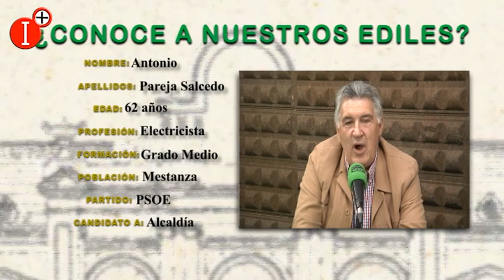✔CONOCE A NUESTROS EDILES - ANTONIO PAREJA